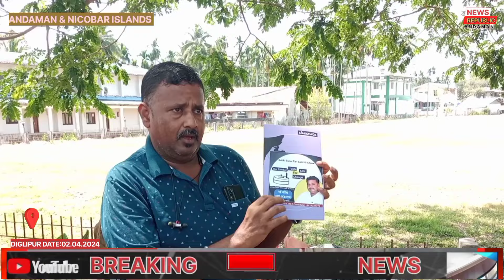DIGLIPUR MEI ABDUL AZIZ NE LOGON KO KYA SAMBODHIT